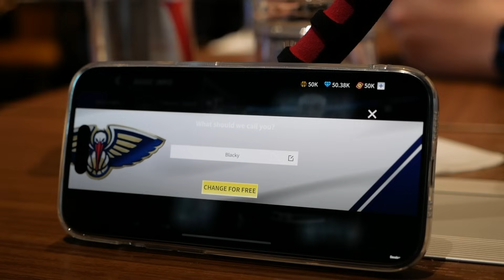JE JOUE À NBA INFINITE ! (ton futur jeu de basket préféré)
Jouez gratuitement à NBA Infinite, ton nouveau jeu mobile PvP pour les passionnés de basketball